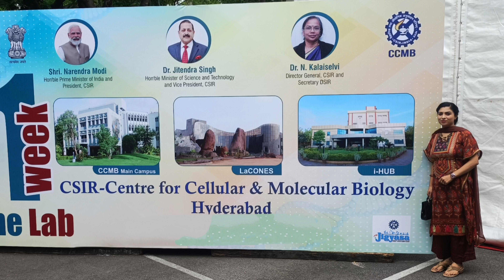CCMB habsiguda# teachers training# how to make learning interesting with help of games